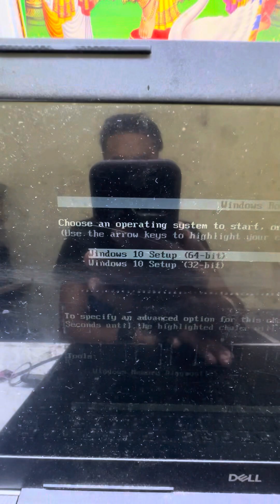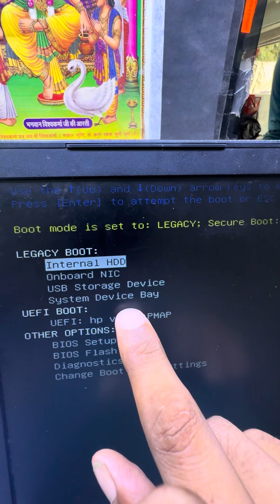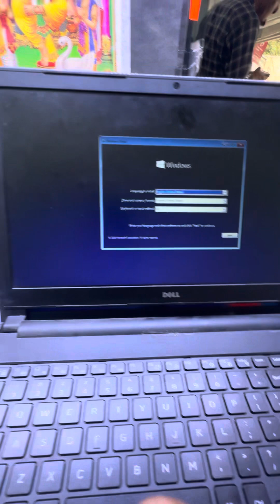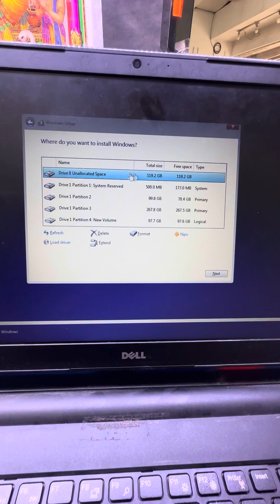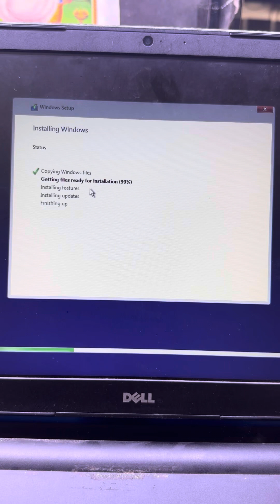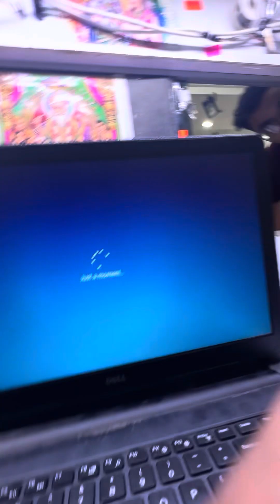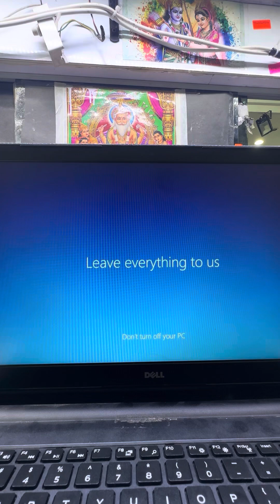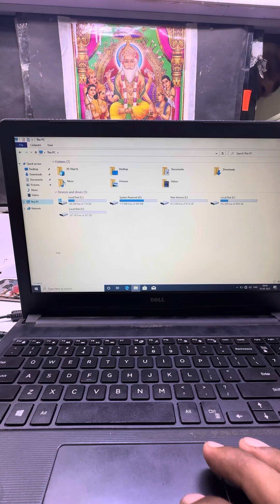blue screen and windows problem kese thik Karen is video mein pura dekho ache se 5k views kra do plz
is video me apko blue screen a fir no bootable device found a fir laptope me koi bi problem ho ap please comment me bto is video ko please ap sabi Bhai milkar 5k views kra do please